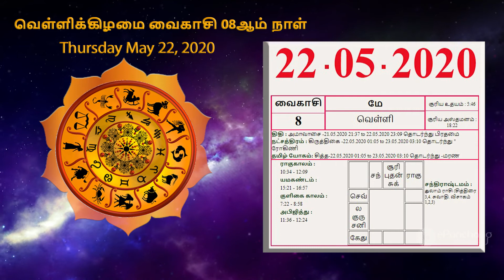Today Rasipalan (22-05-2020) In Tamil | 22-05-2020 - Rasi palan | May Rasi Palan | ePanchang TV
This video about Today Rasipalan 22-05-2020 in tamil language.
We upload 12 zodiac benefits daily on this site. So please share this for yourself and others.

இந்த வீடியோவானது 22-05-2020 - ராசி பலன்  பற்றி விவரிக்கிறது. இந்த தளத்தில் தினமும் 12 ராசிக்கான ராசி பலன்களை பதிவேற்றம் செய்கிறோம். எனவே நீங்களும் பயனடைந்து மற்றவர்களுக்கும் இதை பகிருங்கள்!!!